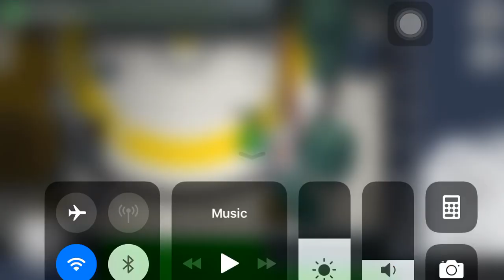Completing All The Missions In Among Us Part 1